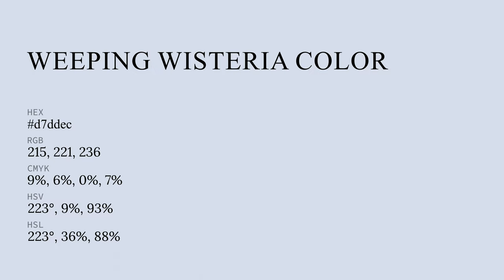Weeping Wisteria color d7ddec hex color - Blue color - Warm color d7ddec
What color is Weeping Wisteria ? d7ddec hex color - Blue color - Warm color d7ddec

Hex d7ddec Color Code is also known as Weeping Wisteria color.

Hex d7ddec Color code in RGB color code model is created after adding 84.31% red color, 86.67% green color and 92.55% blue color.
Hex d7ddec Color code in CMYK color (process color) code model is generated after subtraction of 8% cyan, 6% magenta, 0% yellow and 7% black.